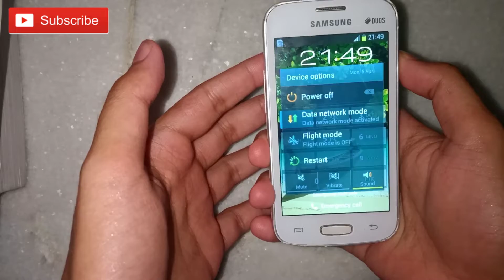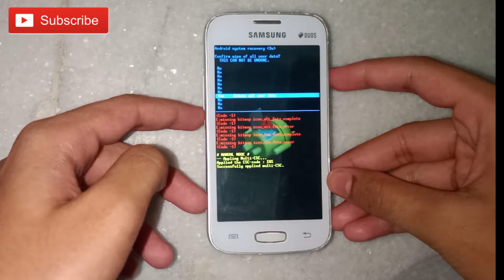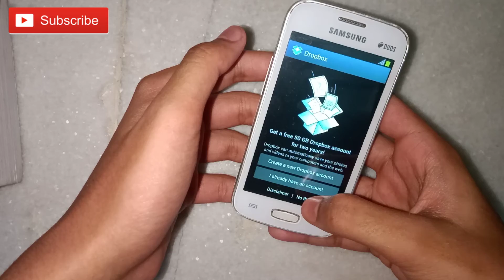How To Reset (Factory Reset) your android phone (hindi) || how to break mobile pattern lock, 100%wor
Hello guys,
Aaj ke is video me Maine aap sabhi ko bataya hai ki aap kaise apne android ke mobile ko reset kar sakte ho wo bhi bilkul simple method me,

Topic cover:
How to reset any mobile
How to reset android phone
How to hard reset any mobile
Phone ko reset kaise krte h..
reset redmi note 4
reset the last power switch
quantum break
reset pattern lock without data
loss
reset karne ke baad photo wapas
kaise laye
reset kaise kare
Reset phone
how to resrt mob
how to reset mobile
how to reset mobile phone
how to reset mobile without losing
data
how to reset mobile without
password
how to reset mobiistar phone
google account
how to reset mobile password
how to reset mobile samsun9
how to reset mobile in tamil
how to reset mobile data usage